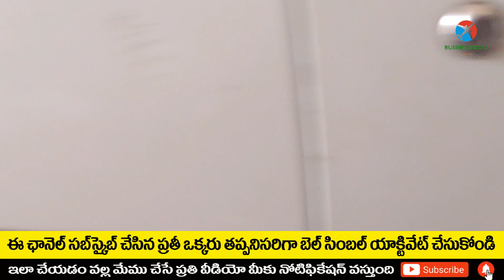బిజినెస్ ! Small business ideas! New business idea's! business ideas ! Low Investment Business Idea